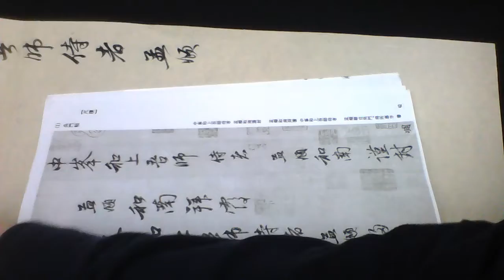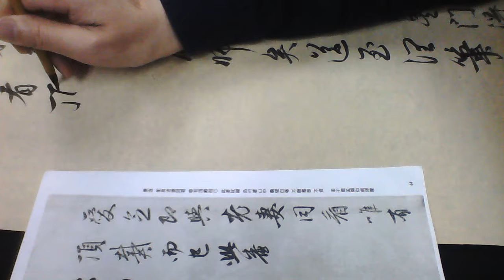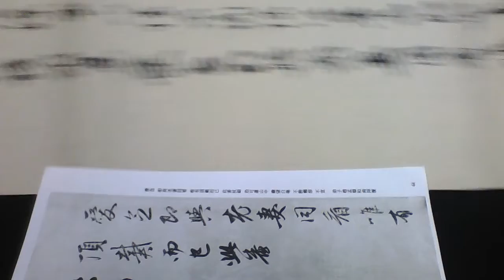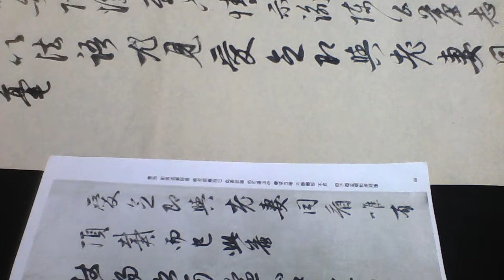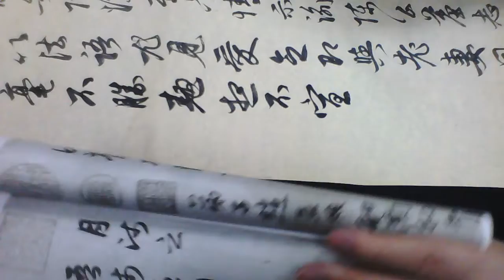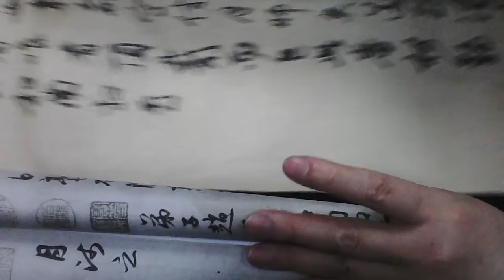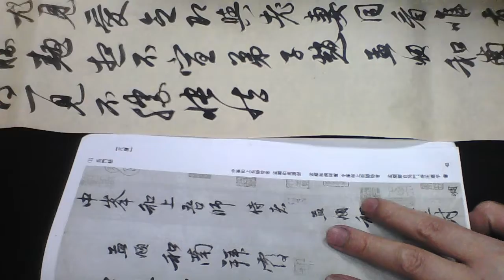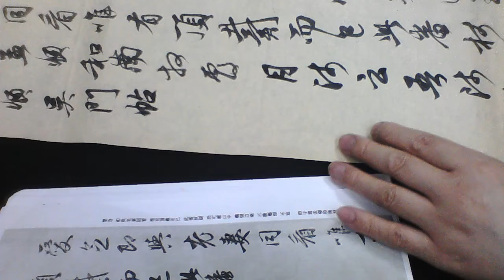雷紹華臨趙孟頫吳門帖 20210331